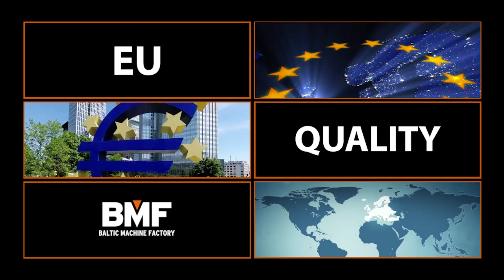BMF forest trailers and cranes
forest trailers and cranes production in Estonia